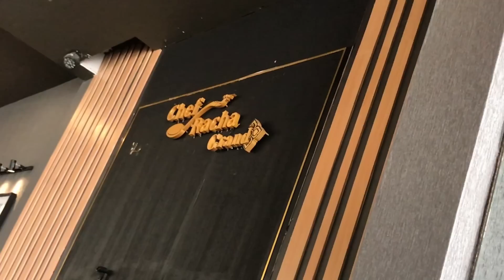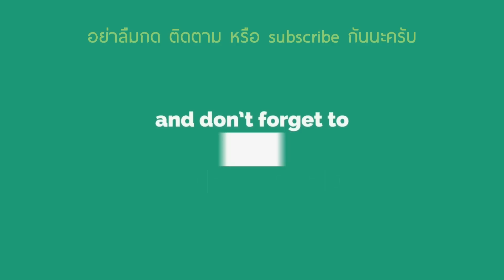เที่ยวทั่วไทยไปกับหมี ตอน ส่งลำโพง BERLINA D-RC7 (GLOSS WHITE/GOLD) ที่บ้านพี่มุกครับ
เที่ยวทั่วไทยไปกับหมี
ตอน พาน้าอ้อเยือนศรีราชาอีกครั้ง
ส่งลำโพง BERLINA D-RC7 (GLOSS WHITE/GOLD) ที่บ้านพี่มุกครับ

System
BERLINA D-RC7 (GLOSS WHITE/GOLD)
ACCUSTIC ARTS  PLAYER I MK 3
OCTAVE  V-70SE (INTEGRATED AMP)
JPS LABS  ALUMINATA   SPEAKER CABLE+Jumper
AUDIOQUEST  DRAGON HIGH CURRENT
FONO ACUSTICA  ARMONICO AC
ZENSATI  ANGEL XLR
HIFISTAY  BALLERINO 45